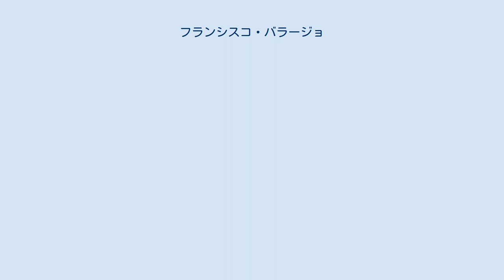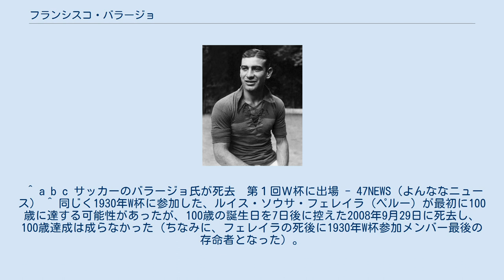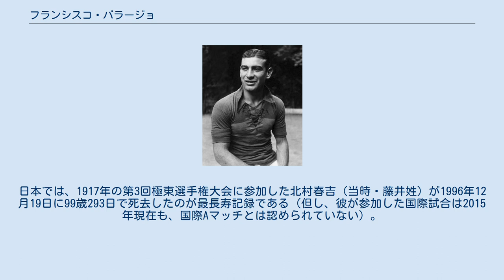フランシスコ・バラージョ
クラブ・デ・ヒムナシア・イ・エスグリマ・ラ・プラタの選手
アルゼンチン・ラプラタ出身の人物
フランシスコ・バラージョ（Francisco Antonio Varallo, 1910年2月5日 - 2010年8月30日）は、アルゼンチン・ラプラタ出身の元同国代表サッカー選手。
 1930年、第1回ワールドカップに出場し、準優勝した。
1994年にはサッカー選手として最大の栄誉のひとつであるFIFA功労賞を受賞した。
2008年にマルティン・パレルモに抜かれるまで、ボカ・ジュニアーズの最多得点記録（181得点）を保持していた。
第1回ワールドカップに出場（かつ決勝に出場）した選手で最後の存命者だった。
 1930年の第1回ワールドカップ後、ボカ・ジュニアーズに移籍して1939年までプレーした。
1931年・1934年・1935年の3回のリーグ優勝を経験し、1933年には34得点でリーグ得点王になった。
南アメリカ全体を見渡してもトップスコアラーだった。
ボカに在籍した9年間で222試合に出場して194得点し、プロ化してからのボカの最多得点者になった。
アマチュア時代にプレーしていたロベルト・チェロとドミンゴ・タラスコーニの記録を超えた。
1930年代には、ロベルト・チェロとデルフィン・ベニテス・カセレスという、ともにボカで100得点を達成した名選手と強い信頼関係があった。
1938年は深刻な膝の怪我により1試合にしか出場できなかったが、翌年はもっと頻繁にプレーした。
1940年、30歳で現役引退した。
リーグ戦181得点という記録は2009年にマルティン・パレルモに抜かれるまで60年以上も保持し続けた。
 1937年にはアルゼンチン代表としてコパ・アメリカで優勝した。
2-1でチリを破った際の2得点も含め、大会中に3得点した。
 2010年8月30日死去。
100歳没。
ナショナルチームに選ばれた事があり、かつ国際Aマッチに参加した事があるサッカー選手の中で100歳に達したのは、生没年月日が不詳な者を除いて、2015年現在、バラージョただ一人である。
 ^ a b c サッカーのバラージョ氏が死去　第１回Ｗ杯に出場 - 47NEWS（よんななニュース） ^ 同じく1930年W杯に参加した、ルイス・ソウサ・フェレイラ（ペルー）が最初に100歳に達する可能性があったが、100歳の誕生日を7日後に控えた2008年9月29日に死去し、100歳達成は成らなかった（ちなみに、フェレイラの死後に1930年W杯参加メンバー最後の存命者となった）。
日本では、1917年の第3回極東選手権大会に参加した北村春吉（当時・藤井姓）が1996年12月19日に99歳293日で死去したのが最長寿記録である（但し、彼が参加した国際試合は2015年現在も、国際Aマッチとは認められていない）。